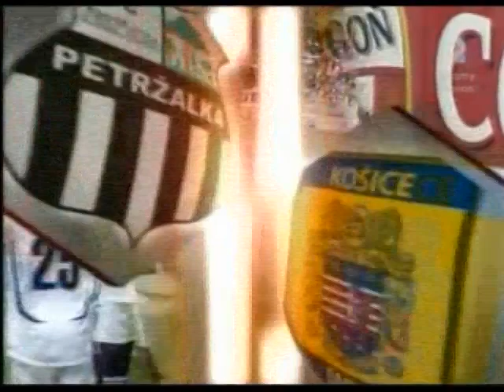Marián Čišovský - Góly v Slovenskej lige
Góly v slovenskej lige